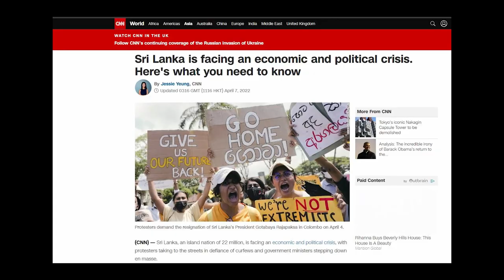Politician Apni Masti Main | Junaid Akram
Description:
Dollar is skyrocketing but no sense of responsibility shown from powers that be.